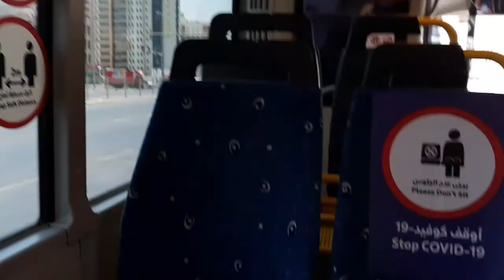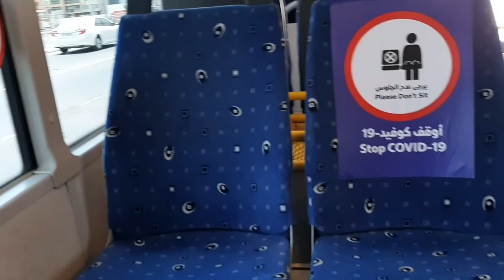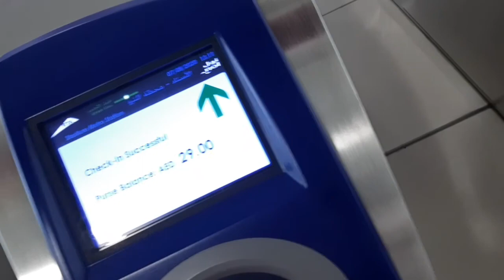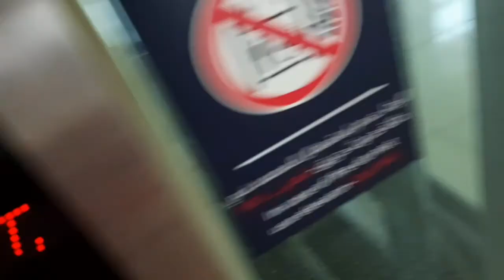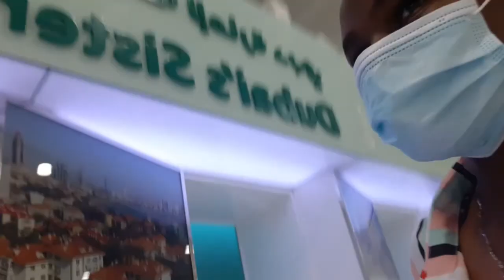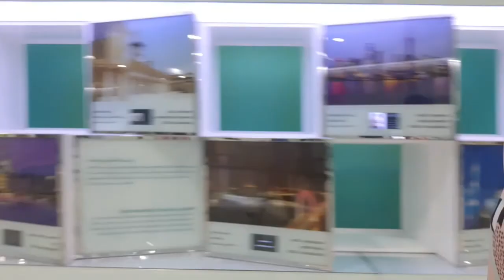DUBAI DEIRA. MOVE AROUND WITH ME IN DEIRA DUBAI..!!!